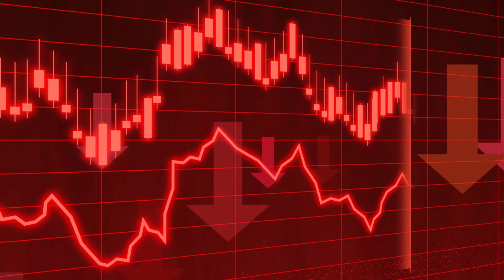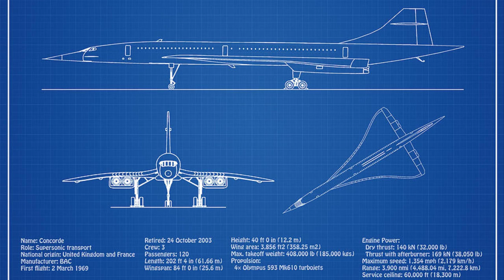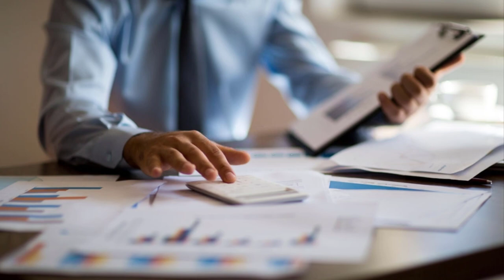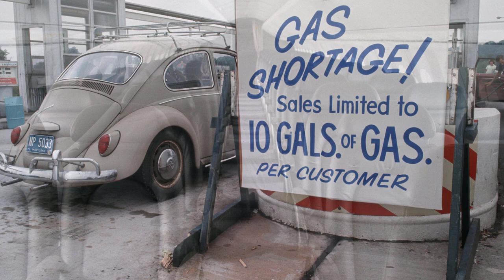Why the Concorde HAD to Stop Flying?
Concorde was the first supersonic passenger-carrying commercial airplane built jointly by aircraft manufacturers in Great Britain and France. Twenty aircraft were built, including six prototypes and development aircraft. Air France and British Airways were the only airlines to purchase and fly Concorde. The Concorde made its first transatlantic crossing on September 26, 1973, and it inaugurated the world’s first scheduled supersonic passenger service on January 21, 1976. Concorde aircraft's signature feature, apart from the wings, is probably its long, drooping nose. This innovation allowed the aircraft to be streamlined during the flight but could be dropped lower to give the pilot a good field of vision during takeoff and landing. Since the retirement of the Concorde, the world has gone on to be more connected than ever. Countless commercial and private services have emerged specifically designed to help connect passengers as quickly as possible.  Several airlines have ramped up their transatlantic routes and new services to emerging economic hubs in the likes of South Africa and India. This has benefited travelers looking for a swift journey while on business or seeing family.

Narrated by Olavoe Martinez